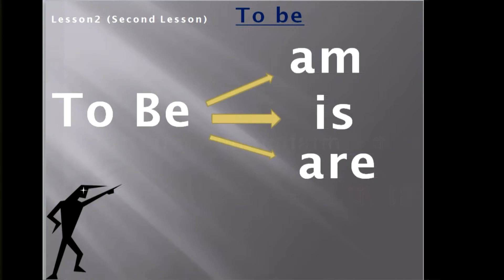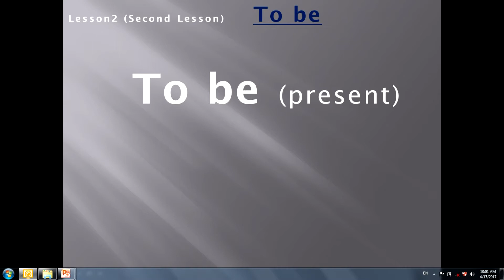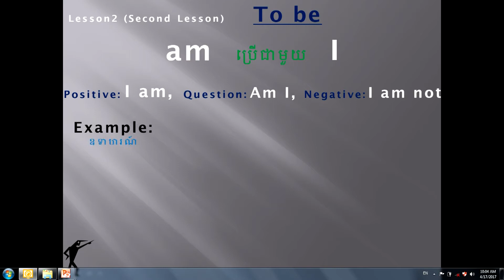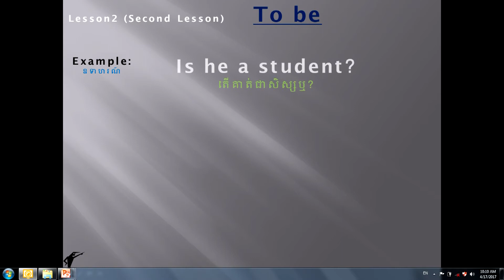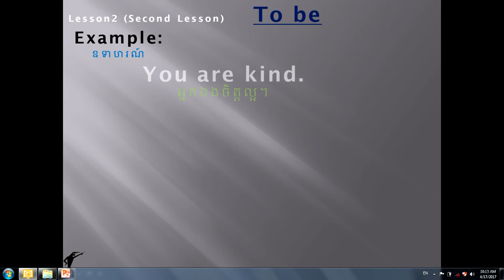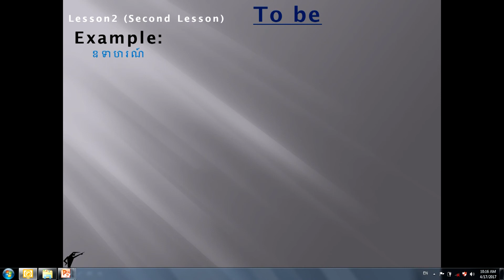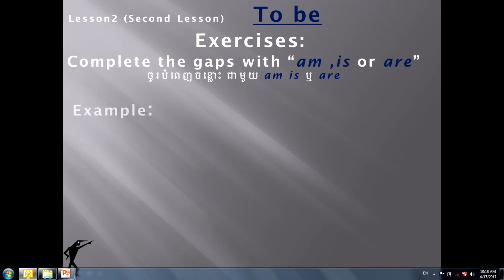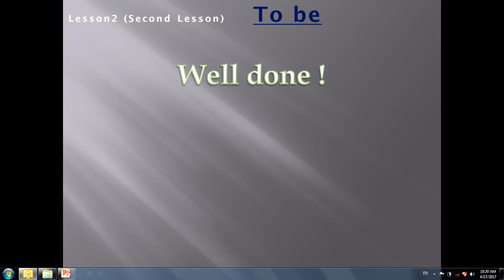Verb To Be កិរិយាសព្ទ To Be, Basic English learning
Lesson 2  Verb To Be កិរិយាសព្ទ To Be, Basic English learning

រៀនភាសាអង់គ្លេស Learn English is the course for Khmer people, the other foreign students also can get learn through this web or channel, especially the young learners or kids who want to study English but they are not available to have the class because of time, don't have enough money to get good teachers or any other things. They just go through each lesson, they can study without teachers. The lessons are English and Khmer, so students are easy to go through them, self-study, but the other foreign students also can get learn through this web or channel. The lessons are to start from the basic feature.

We would like to wish you all success and happiness,

Please go through the link below to see the channel in YouTube below or Click the Tittle of video, then you will see the channel
Please enjoy mores of :
consonant, រៀនភាសាអង់គ្លេស Learn English
រៀនភាសាអង់គ្លេស  Learn English
vocabulary, រៀនភាសាអង់គ្លេស Khmer Learn English
Learn English គន្លឹះខ្លីអំពីការសិក្សាភាសាអង់គ្លេស
Learn English - A Successful Job Interview [English Conversation] FULL
How to Speak English Fluently at a Job Interview and at Work
Tell me about yourself - The perfect answer.
Learn English through Comedy Film - Funny English conversation (episode 01)
English Conversation - Learn English Speaking - Part 1
English conversation - Learn English with Songs - English for children
Learn English Conversation For Beginners - Basic English Conversation
Learning English Learning English Fun with Max and Alex Dinner, ESL for Kids
Learning English Hello Class Occupations Part 1), Learn English Vocabulary Online
Learn English through comedy film with Subtitle Funny Conversation 01
Learn English Conversation - English Today Beginner Level 1 - DVD 1
Spoken English Tutorial - Learning English Conversation For Beginners
Learn English With Movies Using This Movie Technique
Learn English and have fun with Extra English (level 1)
Daily English Conversations - 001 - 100 Lessons - Hamza Classroom
1500 Real English Phrases (500.Beginner - 500.Intermediate - 500.Advance Phrases) HD
khmer english lesson,
khmer english subtitles,
khmer english dictionary,
Edniche English School,
khmer learn english,
khmer lesson,
study english speaking khmer,
study english conversation khmer,
khmer english study,
learn english speaking khmer,
khmer english speaking,
khmer english song,
khmer english grammar,
khmer english,
voa special english 2015,
voa special english 2015 khmer,
voa special english 2014 conversation,
voa special english conversation khmer,
khmer english conversation,
khmer english,
Khmer Learning English,
Khmer Speaking English with Rodwell Lesson 1,
Khmer Speaking English with Rodwell Lesson 2,
វិធីរៀនតាមវិដេអូមេរៀនដោយខ្លួនឯង
វិធីរៀនភាសាអង់គ្លេសអោយមានប្រសិទ្ធភាព
គន្លឹះក្នុងការធ្វើលំហាត់វេយ្យាករណ៍
គន្លឹះខ្លីអំពីការសិក្សាភាសាអង់គ្លេស
Paragraph Writing Lesson 1 Paragraph Format
Paragraph Writing Lesson 2 Topic Sentence
ហេតុផលនៃការផលិតលំហាត់វេយ្យាករណ៍ TOEFL
អង់គ្លេសថ្នាក់ដំបូង Family Members សមាជិកក្នុងក្រុមគ្រួសារ
អង់គ្លេសថ្នាក់ដំបូង Feelings
អង់គ្លេសថ្នាក់ដំបូង Illnesses ជំងឺ
អង់គ្លេសថ្នាក់ដំបូង Jobs
អង់គ្លេសថ្នាក់ដំបូង ការធ្វើដំណើរ Transportation
អង់គ្លេសថ្នាក់ដំបូង ការរាប់លេខ Cardinal Number
អង់គ្លេសថ្នាក់ដំបូង ការរាប់លេខលំដាប់ Ordinal Number
អង់គ្លេសថ្នាក់ដំបូង ខែនិងរដូវ Months and Seasons
អង់គ្លេសថ្នាក់ដំបូង តួអក្សរ Alphabets
អង់គ្លេសថ្នាក់ដំបូង តួអក្សរ Alphabets
អង់គ្លេសថ្នាក់ដំបូង ថ្ងៃនិងពេលវេលា Days and Time
អង់គ្លេសថ្នាក់ដំបូង ទិសដៅ Directions
អង់គ្លេសថ្នាក់ដំបូង ប្រទេសនិងសញ្ជាតិ Countries and Nationalities
អង់គ្លេសថ្នាក់ដំបូង ផ្លែឈើនិងបន្លែ Fruits and Vegetables
អង់គ្លេសថ្នាក់ដំបូង ពាក្យពិពណ៌នារាង្គកាយ Body Parts
អង់គ្លេសថ្នាក់ដំបូង ម៉ោង Clock and time
រៀនវេយ្យាករណ៍ភាសាអង់គ្លេស Adjective Clause Subject Relative Pronouns
រៀនវេយ្យាករណ៍ភាសាអង់គ្លេស Second Conditionals
រៀនវេយ្យាករណ៍ភាសាអង់គ្លេស What is clause
រៀនវេយ្យាករណ៍ភាសាអង់គ្លេស Wish
រៀនវេយ្យាករណ៍ភាសាអង់គ្លេស First Conditionals
រៀនវេយ្យាករណ៍ភាសាអង់គ្លេស Mixed Conditionals
រៀនវេយ្យាករណ៍ភាសាអង់គ្លេស Third Conditionals
រៀនវេយ្យាករណ៍ភាសាអង់គ្លេស Zero Conditionals